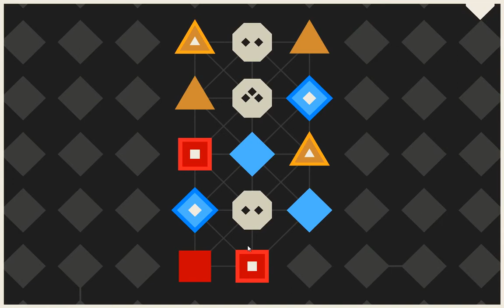LYNE - E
And five more minutes of delicious LYNE, that game is excellent.